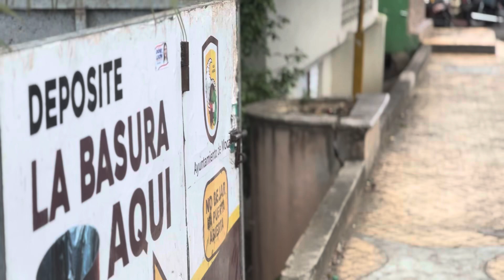Vista de la contaminación Puente Juan Lupito Para descontaminar el río Moca